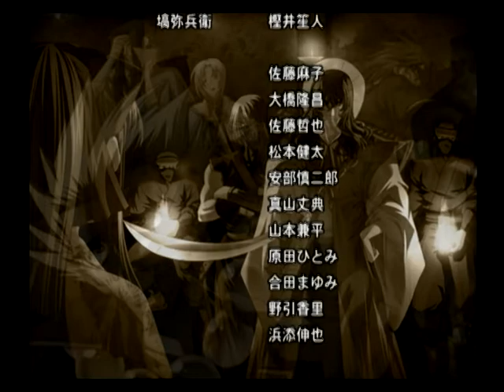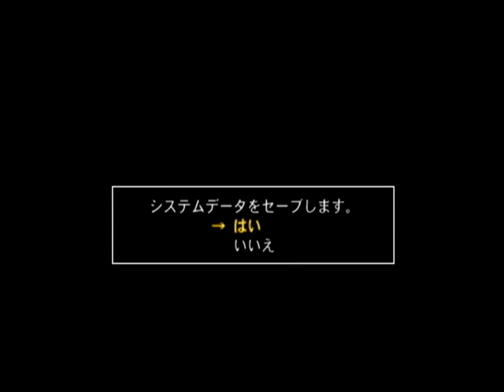【PS2】用心棒 運命のフロイデ ベストエンド Part５７ 霞丸編 ～命だけは…… 【マイワールド】【マイワー】【JAPAGE】